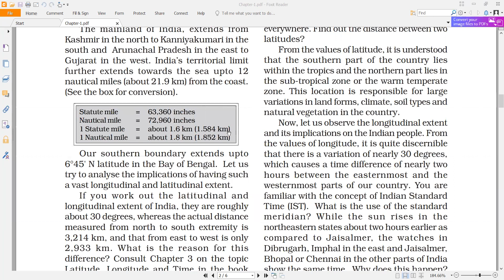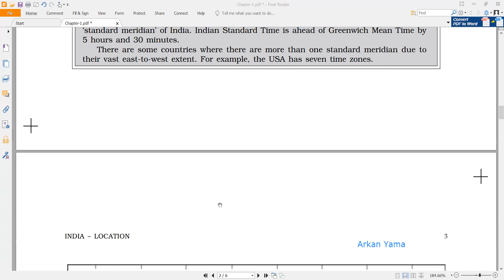India: Size and Location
Class-1: Physical, Social and Economic Geography of India

OAS Mains 2020 GS and Essay Programme